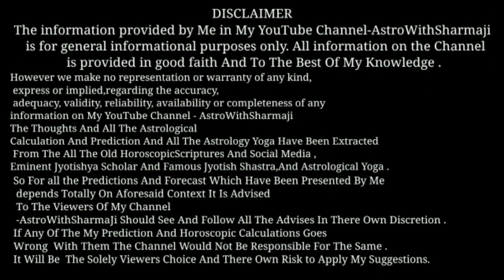शिव जी के गले में किसकी है मुंडमाला | savan | About Lord Shiva| LordShiva | Lord Shiv |shiv puran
For Contanct :-
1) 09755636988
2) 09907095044